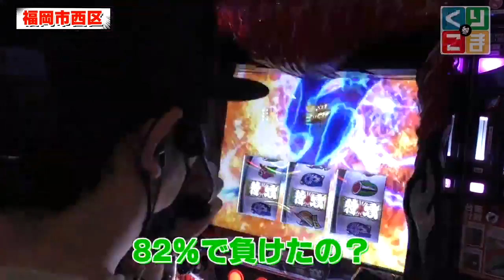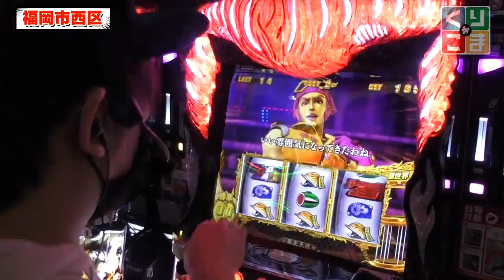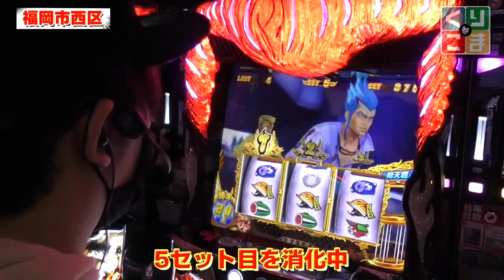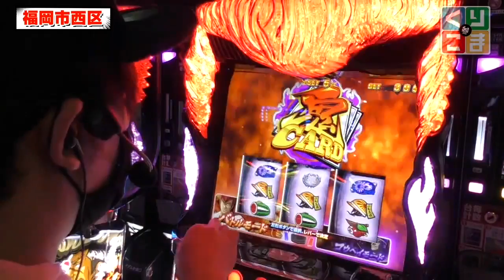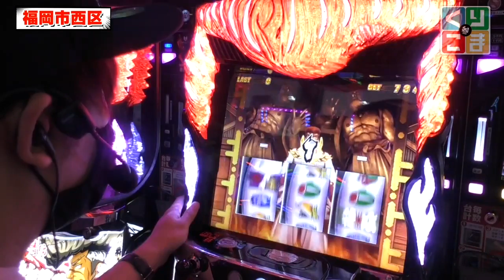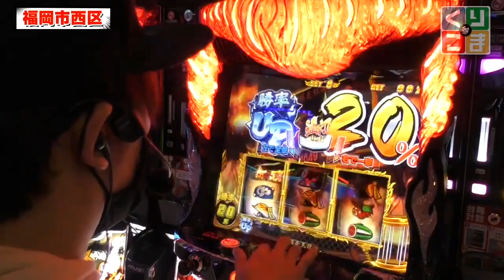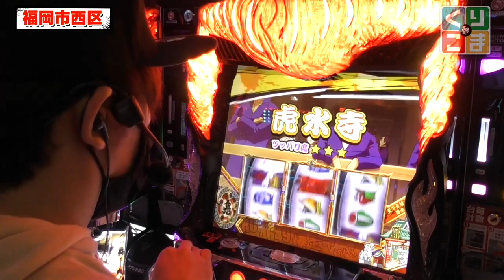【パチスロ ミラクル】鬼浜で6％の壁を越えた結果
当チャンネルは各チャンネルの動画管理元に許可を頂き運営しております。
 ※無断アップロードではございません。
見所を切り抜き随時投稿していきます！

下記のチャンネルで切り抜いて欲しい番組等あればリクエストお待ちしております！
※切り抜き可能チャンネル